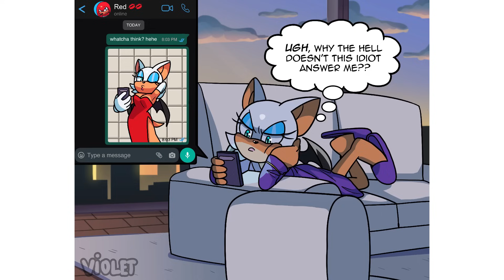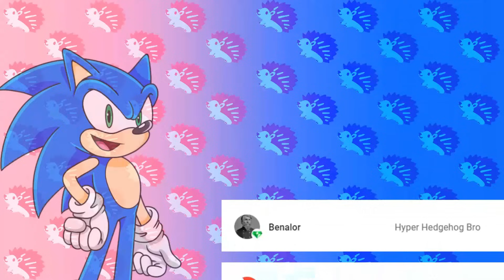Rouge's New Look - Knuckles x Rouge (Knuxouge) Comic Dub Comp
ART CREDITS:
violetmadness7, newventure, kinoselynn, sdcollisions, sonic channel (translation by kawaii-muffins)